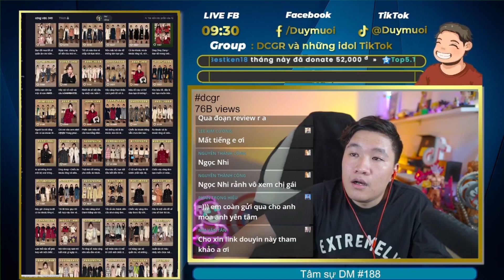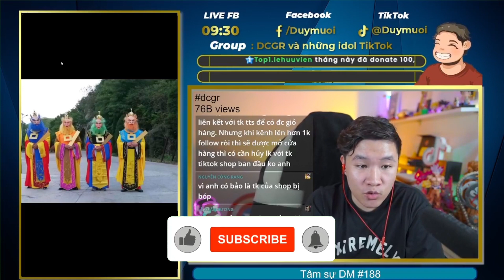TIKTOK 2023 Các Shop, Doanh Nghiệp Nhất Định Phải Làm Điều Này | Duy Muối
► Kênh Duy Muối chia sẻ kinh nghiệm làm Tiktok
Ngân hàng TP Bank: 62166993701 Trần Mạnh Duy